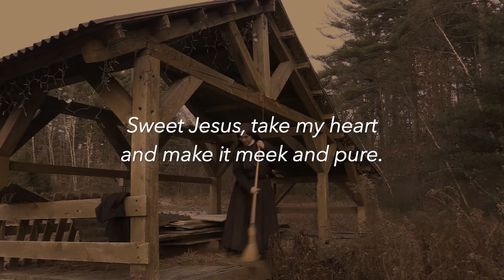1 December ~ The Stable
The Sisters, Slaves of the Immaculate Heart of Mary follow the steps for building your Spiritual Christmas Crib in preparation for Christmas!
On December 1 we provide the Stable of our heart.